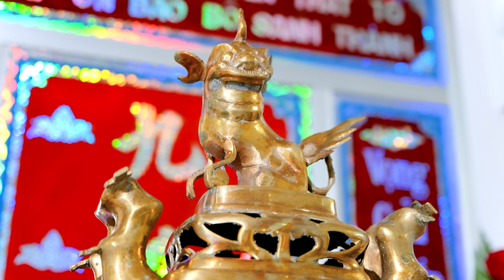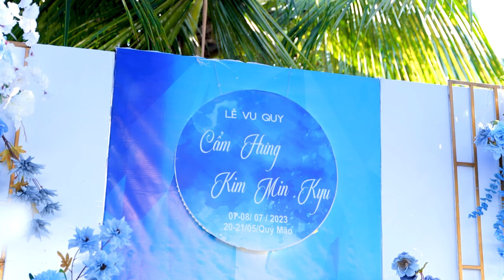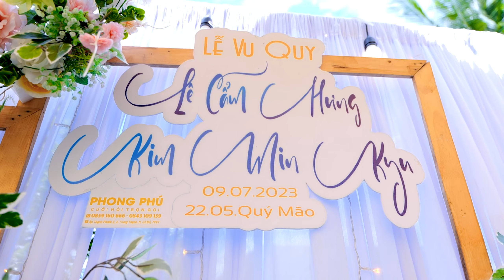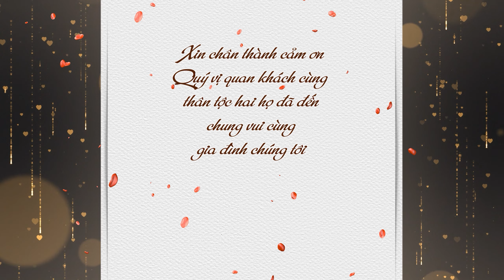Lễ Vu Quy | Cẩm Hưng & Min Kyu | 09-07-2023